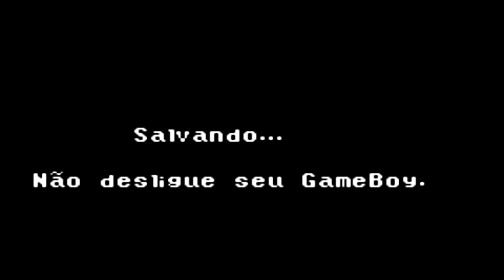Teenage Mutant Ninja Turtles 2: Battle Nexus - 100% - Todos os Cristais - Parte 1 - Gameboy Advance